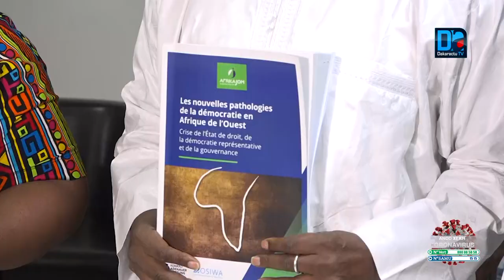Alioune Tine : « Dans un Etat de droit, l’impunité ne doit pas exister »